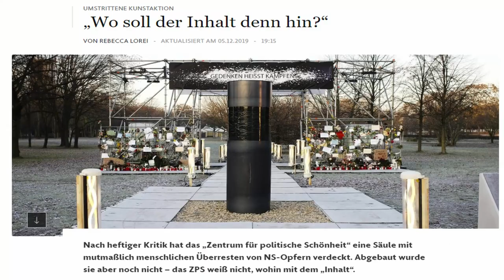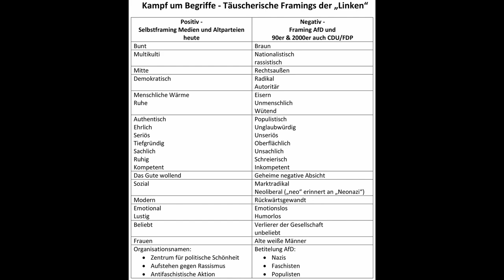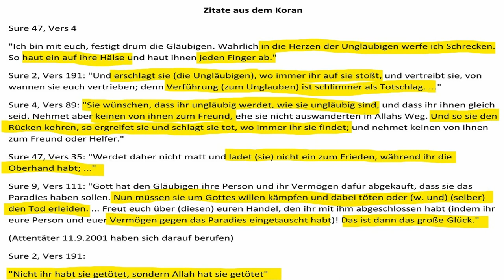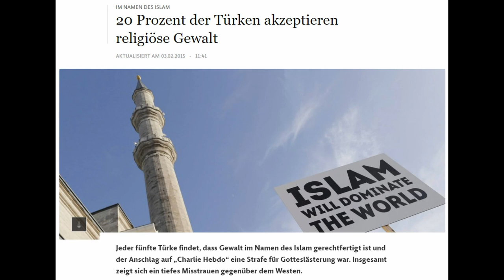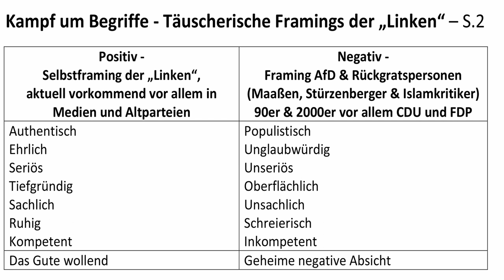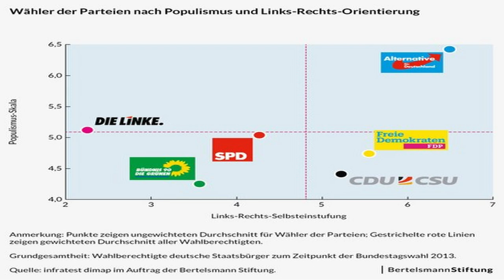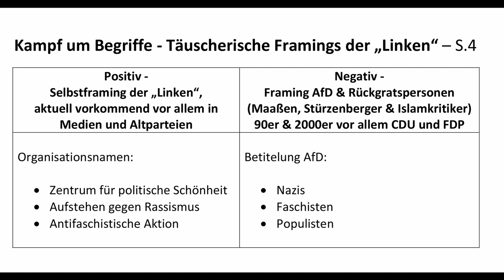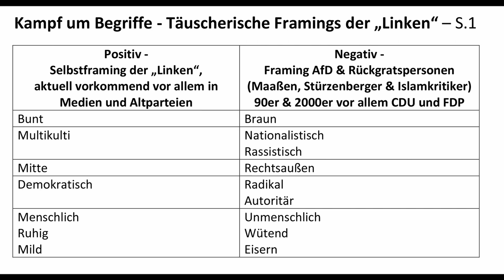Wie "linke" Organisationen positive Begriffe zum Vorwand für Hetze benutzen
Wie "linke" Organisationen, zum Beispiel das sogenannte "Zentrum für politische Schönheit", Begriffe und Vorstellungen ausnutzen, um sich moralisch hoch zu stellen und von dieser Position aus gegen die AfD und  Leute mit Rückgrat zu hetzen, erörtere ich in diesem Video.

Klemens Kilic – Straßenaktionen, traut sich einiges, Hintergrundvideos, macht offen Werbung für AfD, was ich gut finde